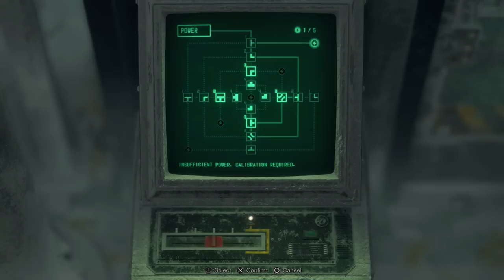Resident Evil 4 REMAKE ISLAND OF FEET!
Part 9
Hardcore

Im telling you. its a rough one

Thank You capcom for the code!